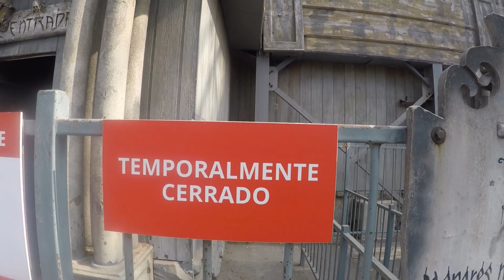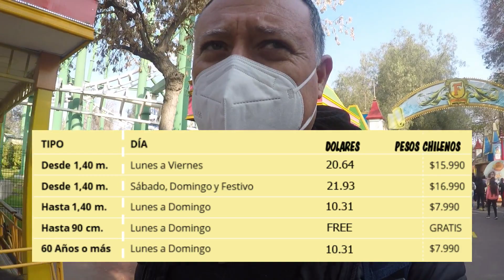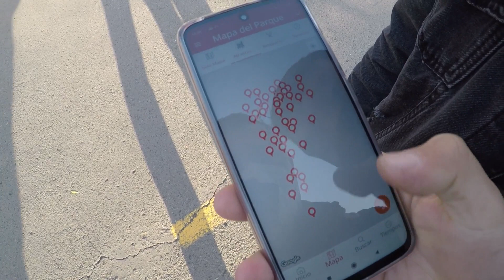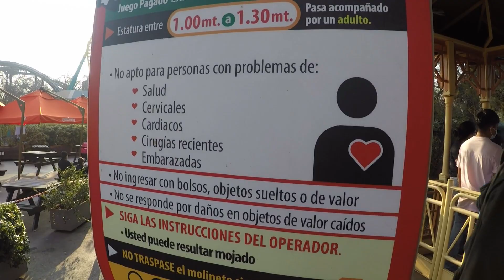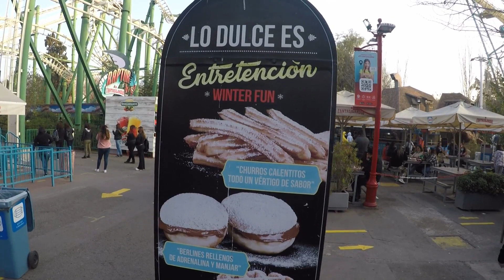FANTASILANDIA, con mi nieto Martín.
Fuimos con Martín a una aventura diferente. El, primera vez que iba y yo hace como 18 años que no lo visitaba. Ambos somos muy miedosos de alturas, vértigo y esas cosas, pero la idea era vencer todo eso. Lo habremos logrado??? mmmm.